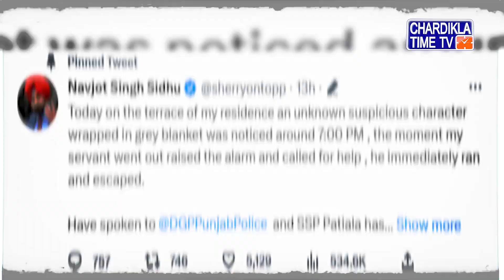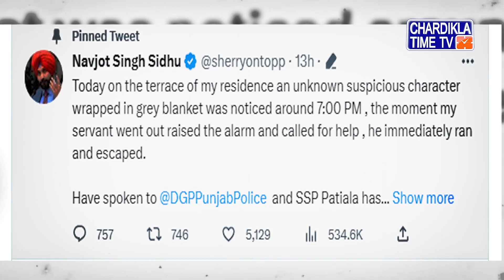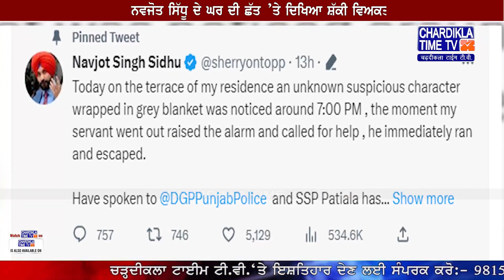Navjot Sidhu ਦੇ ਘਰ ਦੀ ਛੱਤ ’ਤੇ ਦਿਖਿਆ ਸ਼ੱਕੀ ਵਿਅਕਤੀ !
*  ਸੁਰੱਖਿਆ ਨੂੰ ਲੈ ਕੇ DGP ਪੰਜਾਬ ਨੂੰ ਕੀਤੀ ਸ਼ਿਕਾਇਤ